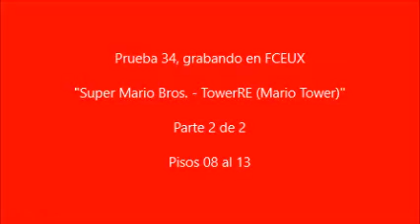Prueba 34 FCEUX, Super Mario Bros. TowerRE (Mario Tower) (parte 2)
Esta es la segunda y última parte de mi prueba de captura #34 que realicé utilizando el emulador "FCEUX", la herramienta "Xvid" y el software "Windows Movie Maker". Este es un gameplay breve del videojuego "Super Mario Bros - TowerRE (Mario Tower)", el cual encontré anteriormente

Pisos recorridos en esta parte: Acumulado hasta el momento de 80,000 puntos, 4 monedas y 6 vidas restando.
Piso 08: 5 vidas restando, 23 monedas, tiempo restante de 283 segundos que pasaban muy rápido y 88,600 puntos acumulados.
Piso 09: 2 vidas restando, 23 monedas, tiempo restante de 241 segundos que pasaban muy rápido y 97,400 puntos acumulados.
Piso 10: 1 vida restando, 57 monedas, tiempo restante de 238 segundos que pasaban muy rápido y 108,300 puntos acumulados.
Piso 11: 1 vidas restando, 85 monedas, tiempo restante de 137 segundos que pasaban muy rápido y 116,900 puntos acumulados.
Piso 12: 1 vida restando, 89 monedas, tiempo restante de 82 segundos que pasaban muy rápido y 119,700 puntos acumulados.
Piso 13 (acumulado final): 6 monedas y 123,700 puntos acumulados.